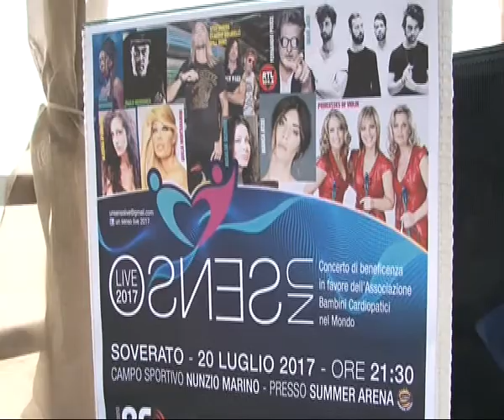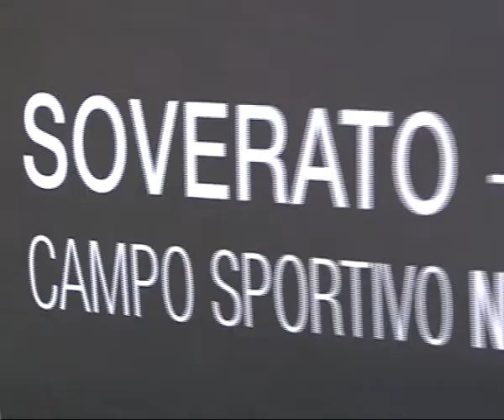Soverato: presentato "Un senso live 2017" | IL VIDEO